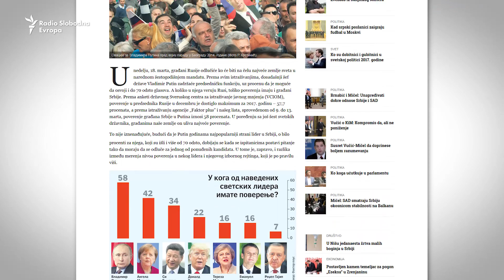Trgovinske i ostale srpsko-ruske veze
Ono u čemu je Rusija prva u Srbiji je popularnost njenog predsednika Vladimira Putina, kako se navodi u istraživanju agencije "Faktor plus".